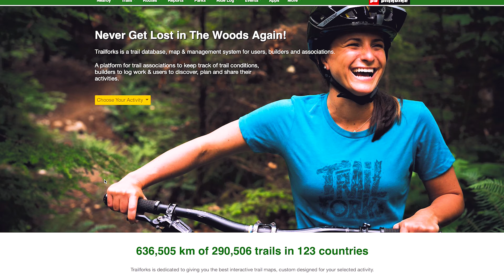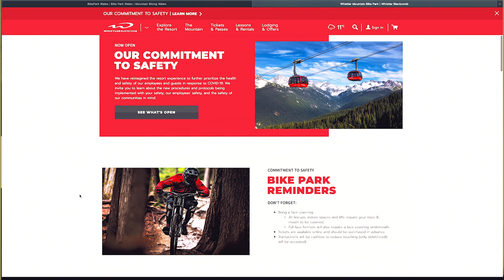Where to ride your mountain bike YOUR FIRST MTB TRAIL!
Where exactly can you ride YOUR bike?? this video we go into places you can take your bike after you've bought your new bike! or to inspire you from bringing your old bike out of the shed!

What's going on guys welcome back to the channel i'm the northern rider!

So you've purchased a new bike or brought your old bike out of retirement, and you're looking for places to ride and you dont know where exactly!

take a look at this video to see where you can ride your bikes and gain some inspiration for your next adventure big or small!

Cheers guys!